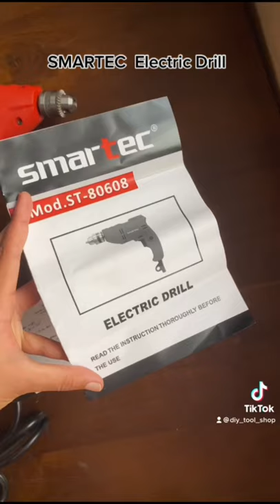SMARTEC Electric Drill